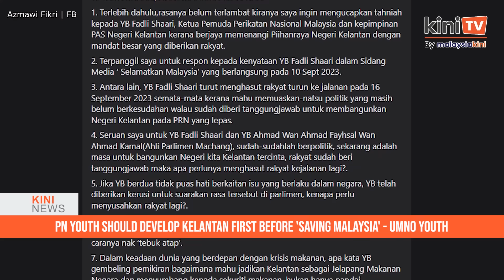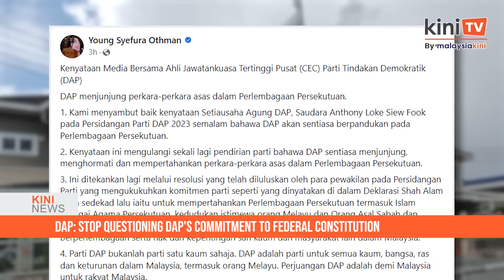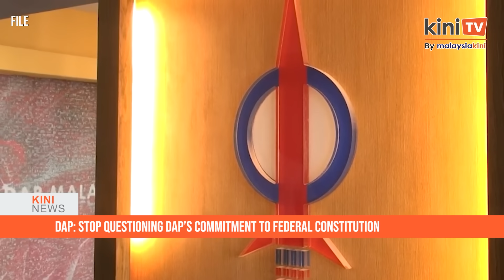KiniNews: PSM, Muda wants Zahid to step down as DPM; Syed Saddiq hits back at critics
[KiniNews] Muda and PSM submitted a memorandum to the Attorney-General's Chambers today with calls for them to provide a detailed explanation of the decision to grant a discharge not amounting to an acquittal (DNAA) to Ahmad Zahid Hamidi in his corruption case.

They also called for the AG to recharge Zahid in court, for a clear timeline for the separation of the public prosecutor’s office from the AG and for Zahid to step down as deputy prime minster until the case is resolved.

Muda secretary-general Amir Hariri Abd Hadi Amir If their demands were not met within five working days or before Sept 18, Muda will not hesitate to take to the streets in the spirit of democracy to raise the voice of Malaysians’ disappointment.

Meanwhile, in a separate story, Muda president Syed Saddiq Syed Abdul Rahman has snubbed calls from his critics urging him to vacate his seat after he quit the government bloc in Parliament.

He argued that it was not he who strayed from promises to voters in the 15th general election (GE15).

[AD] GSure power up your day, an expressway to provide your body with complete nutrition! ✨
[AD] High purine food such as organ meat, duck, anchovies, mussels, and soft drinks can lead to high Uric Acid which can potentially increase the risk of getting gout and uric acid kidney stones. Ural®️ helps to prevent the crystallization of uric acid crystals in gout therapy.